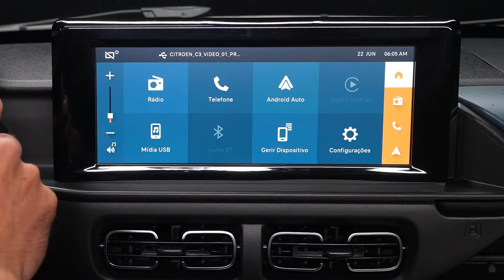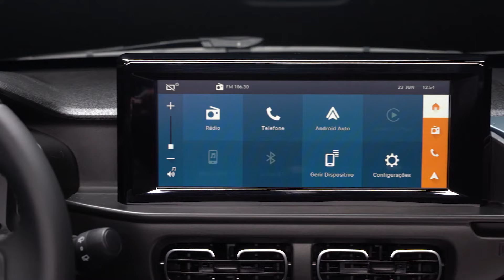Reprodução de vídeos pela central multimídia